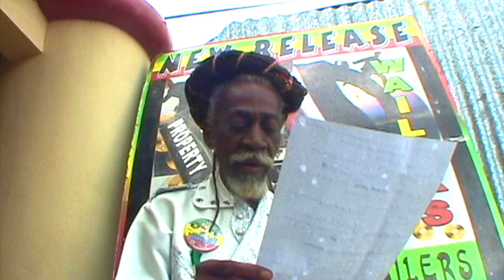Bunny Wailer - Medley 195 - Bob Marley & The Wailers - EBC STUDIO binghi Mix - Jamaica Live concert